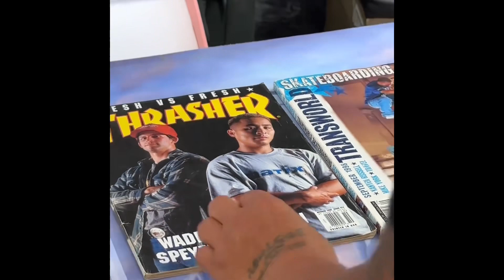Adidas East Coast Tour Pennsylvania | Felipe Gustavo, Daewon Song, Jonathan Perez, Kris Brown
Daewon Song
Felipe Gustavo
Mark Suciu
Jonathan Perez
Kris Brown
Jenn Soto
Joey O’Brien
Alec Majerus
Gui Silva
Carlisle Aikens